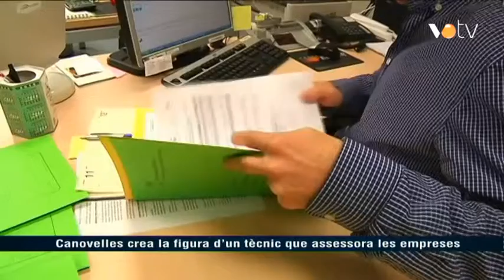VOTV - Canovelles crea la figura d'un tècnic que assessora les empreses